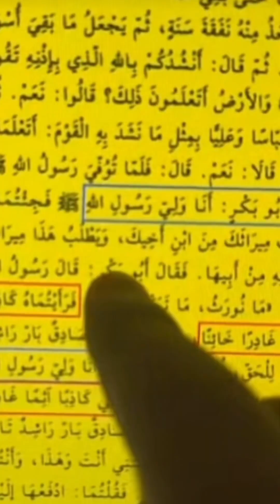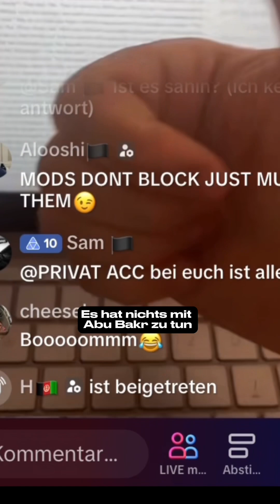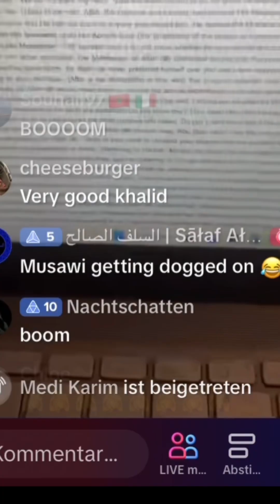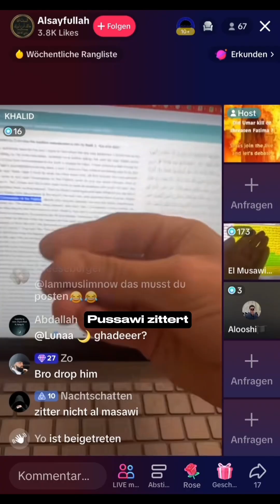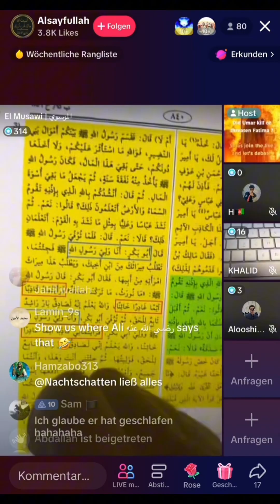El Musawi Vs Khaled | DEBATTE | Rafida Exposed #1